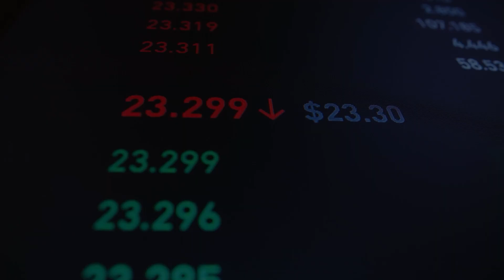Journey of a Passive Investor with Spencer Hilligoss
Whether you're an experienced investor or just beginning to dip your toes into the world of finance, this episode is filled with insights that will assist you in comprehending and navigating the path of a passive investor. Join us, with our guest Spencer Hilligoss, to explore this topic in-depth and uncover the avenues towards achieving success as a passive investor.

• A transformative journey of a real estate investor
• The importance of active investing and partnerships in real estate
• Tips on choosing the right partners and deals for successful investments
• How effective communication can enhance investor relationship
• Why you should navigate opportunities and market volatility with a grounded mindset

• Essentialism by Greg McKeown
• Ender's Game by Orson Scott Card

About Spencer Hilligoss
Spencer Hilligoss is the CEO and co-founder of Madison Investing. He is an active syndicator, investor, and speaker. Spencer currently leads business development and investor relations for Madison Investing. He is a former technology executive with a 13-year track record building high-performing teams across five companies (three of them software "unicorns"- valued at overvalued at over $1B). His last run in Silicon Valley was developing the origination team for LendingHome and leading their Professional Development group. Spencer is a 2023 Forbes Business Council member and a Registered Representative of Finalis Securities LLC, Member FINRA/SIPC.

Are you a passive real estate investor seeking financial freedom? Almost daily, new headlines break on the latest financial market upset. Now is the time to get educated on how to strategically invest in commercial real estate for long-term financial freedom. Grab your copy of “How to Passively Invest in a Changing Economic Environment” Go to…

Want to keep up to date on the commercial real estate market, trends, investing tips and know what Neil is buying right now? Connect with him at Legacy Impact Investors, and be sure to register for his newsletter.

Connect with Neil Timmins on LinkedIn. If there is a topic you want to know more about or a guest that you would like to see on the show, shoot Neil a message on LinkedIn.

About Neil Timmins

Neil is a commercial real estate syndicator, published author, and podcast host.

Neil’s entry point into the Real Estate industry came after a few short years in banking. Recognized by the Wall Street Journal as a Top 100 team and the #1 REMAX agent in Iowa by the age of 29, Neil had solidified his role as a force in the industry.

Having completed hundreds of Fix & Flips, Wholesales, Wholetails, Novations, and Owner-Financed deals, Neil longed to quit forfeiting time for dollars. After building a portfolio of single-family rentals to produce passive income, he found the strategy to be anything but passive.

Neil, however, didn’t go looking for his first commercial deal, he actually stumbled into it. Since then, he has refined the process of analyzing and buying commercial properties that produce stellar cash flow.

Neil has been involved in over $300,000,000 in real estate transactions. While his holdings in commercial asset classes include apartments, offices, mobile home parks, and self-storage units, his passion is industrial property. Neil now has verticals in residential real estate, multiple commercial asset classes, brokerage, publishing, and this successful podcast.

Neil and his wife, Emily, are the proud parents of three active teenagers. Those who know Neil say he is a competitor by nature, whether for the biggest fish on a deep-sea fishing trip, the best ribs at a barbeque, or playing football back in his day at his alma mater, the University of Nebraska at Omaha as a Maverick. Neil is always up for travel, spending time on the water, and of course, meeting people interested in learning about and investing in commercial properties.